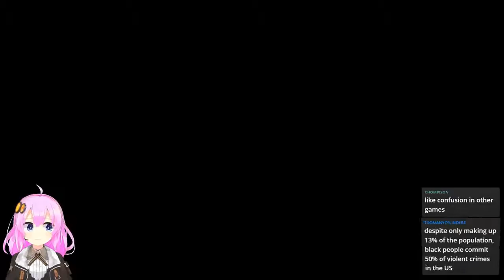OLD N | Earthbound #4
NEeko plays Earrthobund yayayayay